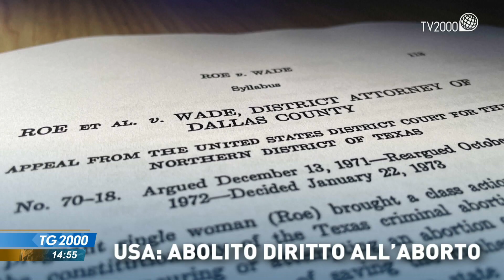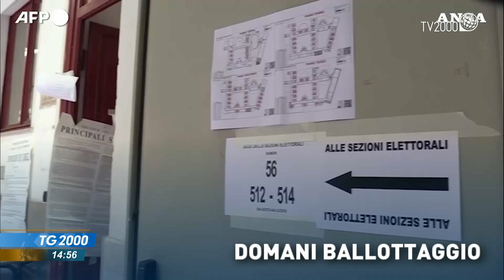TG2000, 25 giugno 2022 - Ore 14.55